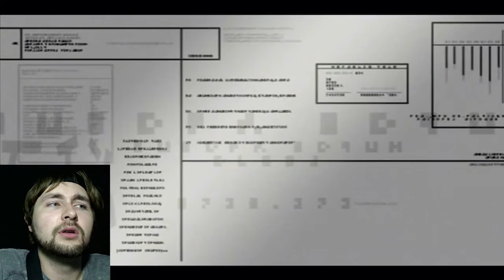Metal Gear Solid 2 HD Ep.15 VAMP VS CANDY CORN!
Blegh! Time to battle de vampire character VAMP! On our way to rescue Emma, Otacon's sister, we run into this crazy immortal bloodsucking beast of a man prepared to stop us clean in our tracks, and frozen from the shadows...